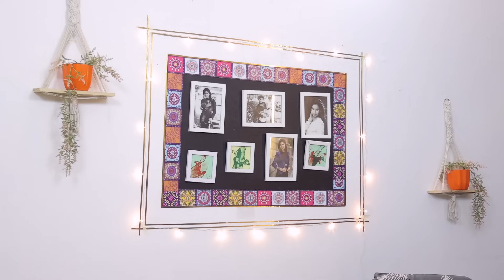Psycho Sister vs Maid On Diwali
So on your request psycho sister sister part-2 is here with a flavour of diwali the also go gonna enjoy the festive vibes, doing cleaning together deciding outfit with sister and celebrating the festivals together and that rangoli competition in school,

Video credits :
DOP : Baghi {Verma Films}
Script,edit : Babli